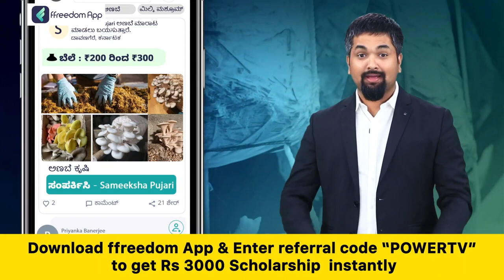Dashapatha Toll : ಬೆಂಗಳೂರು ಮೈಸೂರು ಎಕ್ಸ್‌ಪ್ರೆಸ್ ವೇ ವಾಹನ ಸವಾರರಿಗೆ ಬರೆ ; ಟೋಲ್ ದರ ಹೆಚ್ಚಳ | Power TV News